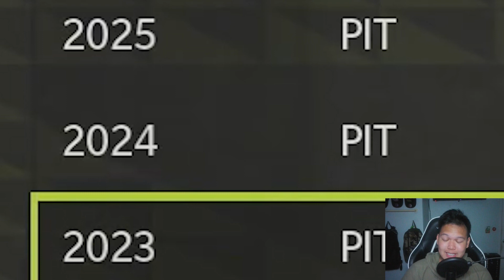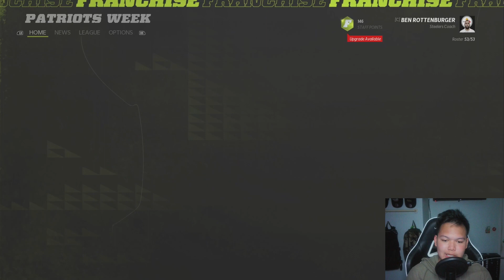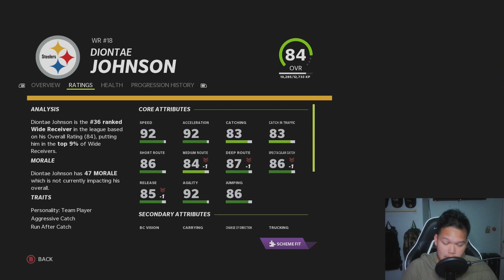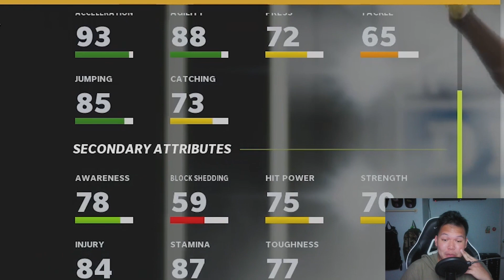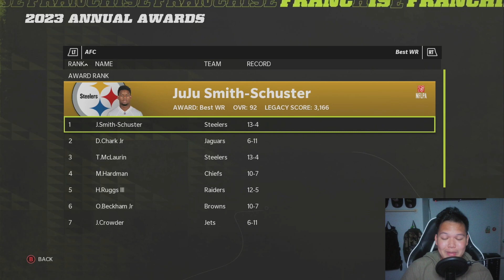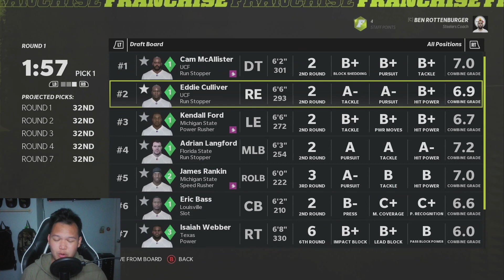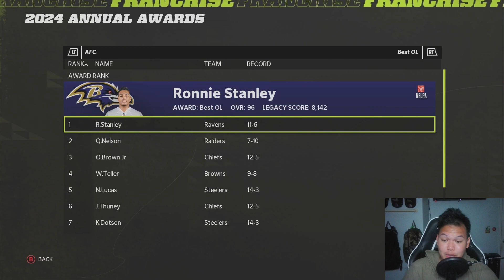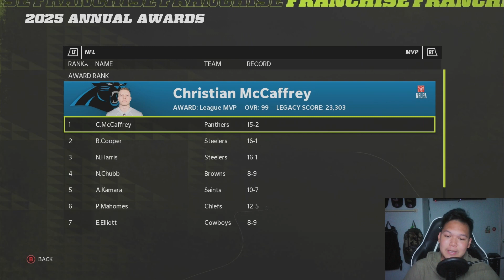PITTSBURGH STEELERS REALISTIC REBUILD! WE DRAFT THE NEXT GOAT! - Madden 22 Franchise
PITTSBURGH STEELERS REALISTIC REBUILD WITH NAJEE HARRIS, TJ WATT AND MINKAH FITZPATRICK ON MADDEN 22 FRANCHISE MODE!

Yes im not doing FACE OF THE FRANCHISE or doing a PANTHERS REBUILD.. but maybe its for a LIONS FRANCHISE or FANTAST DRAFT REBUILD coming soon..